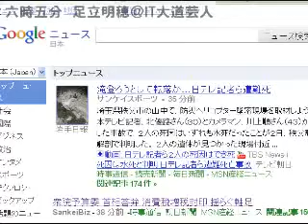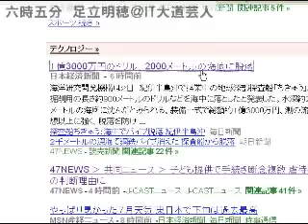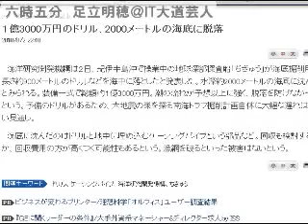2010/08/03 六時五分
毎朝六時五分からの5分にお届けする時事ニュースのコメントです。土日も休まず毎日配信中！オフィス　ビット・ブレイク　足立明穂しかも５０時間もの音声ファイル！（予定。え？予定？